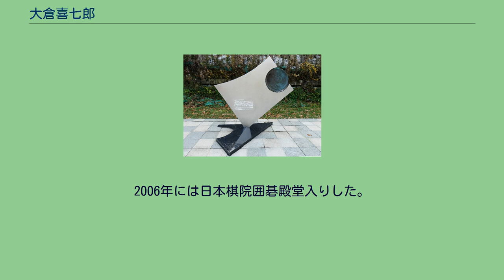大倉喜七郎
大倉 喜七郎（おおくら きしちろう、1882年〈明治15年〉6月16日 - 1963年〈昭和38年〉2月2日）は、大倉財閥2代目総帥。
男爵。
東京生まれ。
長唄の名を聴松。
父は大倉財閥創始者の大倉喜八郎。
異母弟の大倉雄二（1919年〈大正8年〉 -1991年〈平成3年〉）は父喜八郎・兄喜七郎の回想・評伝を3冊執筆している。
父喜八郎の事業を引き継いで財閥の発展につとめ、戦後の公職追放、財閥解体などの難局に直面しながらも、特にホテルオークラ、川奈ホテル、赤倉観光ホテルをはじめとする、日本のホテル業に大きな足跡を残した。
気さくで気前がよく、派手好みなハイカラ男爵だったため、周囲からは「バロン・オークラ」と呼ばれて親しまれていた。
大倉集古館の理事長職を長年つとめるなど文化事業にも功績があり、日本屈指の趣味人として囲碁、音楽、舞踊、ゴルフ、カーレースと多彩な才芸を発揮した。
慶應義塾幼稚舎、慶應義塾普通部を経て慶應義塾大学を卒業。
その後1900年、イギリス・ケンブリッジ大学トリニティ・カレッジに留学。
間もなく自動車の操縦はもとより修理技術まで習得、サリーのブルックランズ・サーキットで最初に開催されたカーレースにおいて、イタリア製フィアット120馬力レーシングカーを操縦して30マイルを争う「モンターギュ・カップ・レース」に平均時速80マイル以上を出して2位入賞（1907年7月6日）。
同年、お土産の自動車5台とともに帰国、日本初の自動車専門の輸入会社・日本自動車を設立した。
その後も自動車通として知られ、オーナードライバー団体「日本自動車倶楽部」を設立、当局による自動車関連制度の策定にも協力、皇室御料車の選定や買い付けを任されたこともある。
大倉山ジャンプ競技場に建立された「大倉喜七郎男爵顕彰碑」 1922年、父親に代わり帝国ホテル会長に就任。
また1927年、父大倉喜八郎が1900年設立した大倉高等商業学校（現・東京経済大学）協議員に父死去による後継として就任。
以後、終戦の翌々年である1947年まで20年間協議員を務める。
1931年、私財を投じて大倉山ジャンプ競技場を建設。
1972年札幌オリンピック90m級ジャンプの会場として使用された。
1930年2月、横山大観を始めとする日本画家たちを全面支援してイタリア・ローマで「日本美術展覧会」を開催、近代日本絵画のパトロンとして同時代の日本画を海外に紹介した。
この時の出品作品はすべて喜七郎により買い上げられ、大戦後手元に残されていた主な作品は大倉集古館に寄贈されている。
1933年、北アルプスへの登山をきっかけに長野県上高地に上高地帝国ホテルを開業。
日本の山岳リゾート地の先駆けとなった。
また、燕岳への登山をきっかけに標高約2,700mの場所に山小屋（現在の燕山荘）建設を支援。
戦争直後まで帝国ホテルの傘下に収めた。
1937年に創立された日伊学会では会長を務めた。
役員には他、副会長姉崎正治、和田英作、原忠道、田中耕太郎、団伊能、矢代幸雄などが就任し、イタリア学士院副院長のカルロ・フォルミキ教授（Carlo_Formichi）を交換教授として招聘したり「ファシストイタリア」と題する展覧会開催などの活動をした。
また、こうした縁から長年に亘り日伊協会の会長も務めた。
1922年、帝国ホテルを本拠とするオーケストラ「東京シンフォニー管弦楽団」を結成、ほかに邦人作曲家による作曲オーディションへの出資やオペラ歌手・藤原義江の支援、バレエ団「川奈楽劇団」の結成など、日本における西洋音楽や舞踊の普及活動に尽力した。
1933年、伝統的な三味線音楽に西洋音楽の歌唱法などを取り入れた新邦楽大和楽（やまとがく）を創設、1935年に尺八にフルートのキーシステムを取り入れた新楽器オークラウロを考案・制作するなど邦楽界にも足跡を残した。
1924年の日本棋院設立時には経済面で多大な援助を行い、1946年まで日本棋院副総裁を務めて名誉総裁となる。
日本棋院ではその功績をたたえ、囲碁の普及、発展の功労者に贈る大倉喜七郎賞を1964年に創設。
2006年には日本棋院囲碁殿堂入りした。
1941年日本ホテル協会会長就任。
1945年10月27日に貴族院男爵議員補欠選挙で当選し、公正会に所属し1946年6月12日まで在任した。